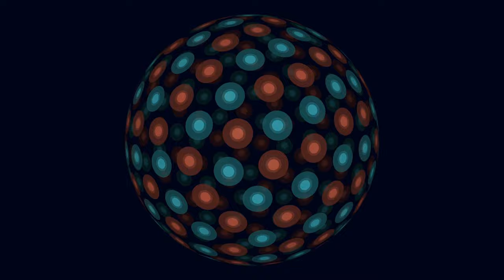Abstract EDM - Contingent [NCS Music - No Copyright Sounds]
Abstract EDM is a Swedish music producer creating royalty-free (CC-BY) electronic dance music for you to use in your videos. Our main musical genres are: EDM, Techno, Dance, House, Gaming Music and NCS Music in general.

❤️ Our music is free to use on YouTube and other social media as long as you give us credit. And yes, you can also monetize your own content without any issues.